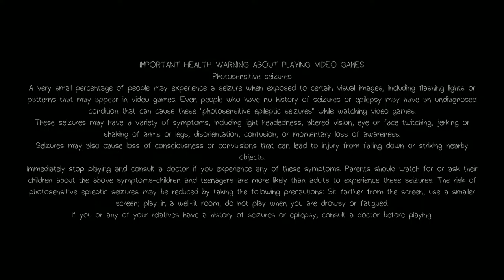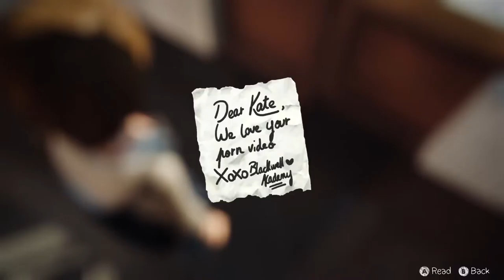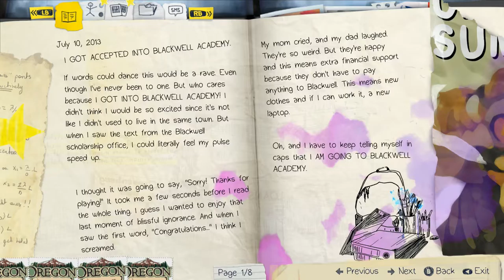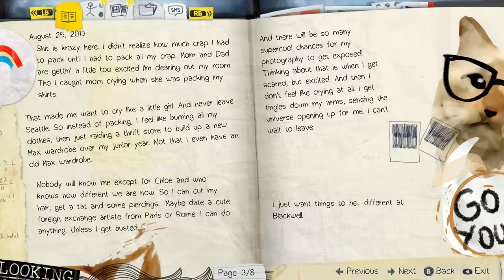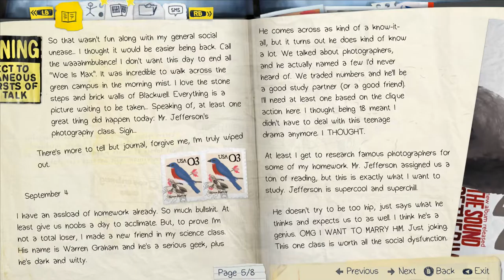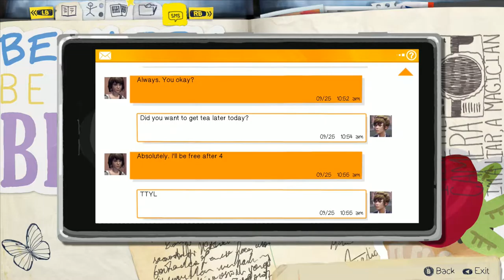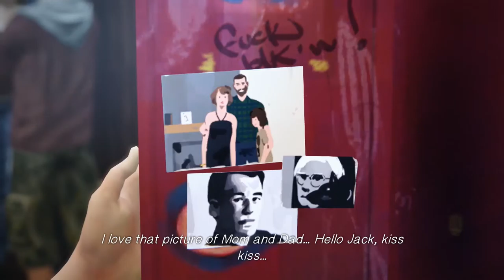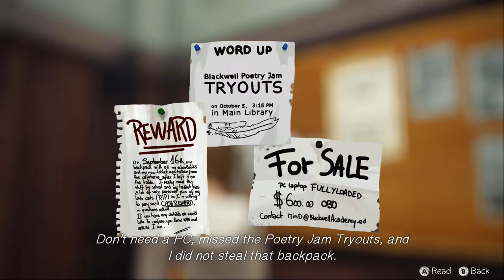Chino Plays- Life Is Strange Episode 1, Part 1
Time to get on the Life Is Strange train!